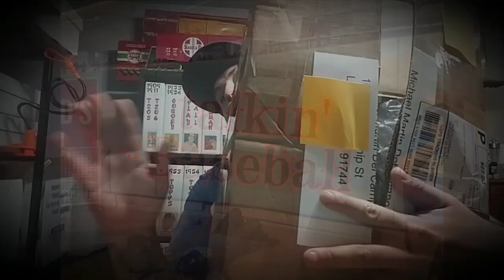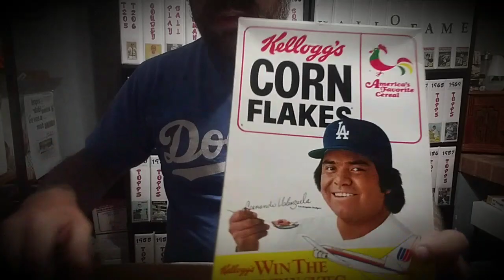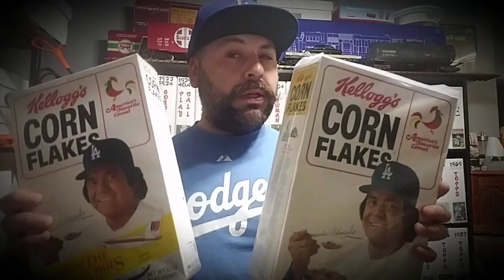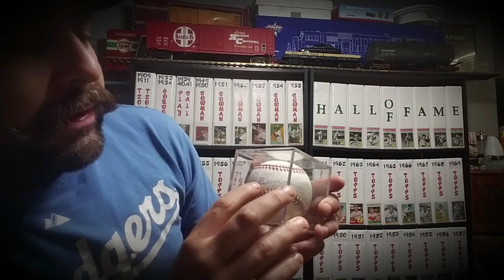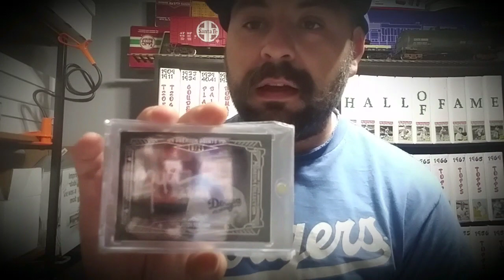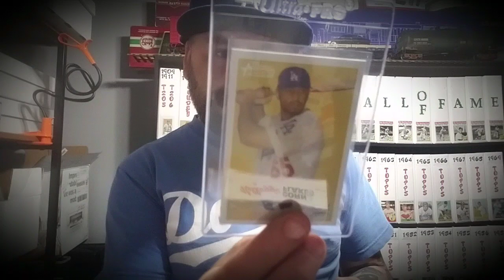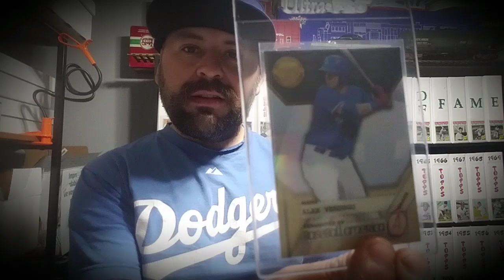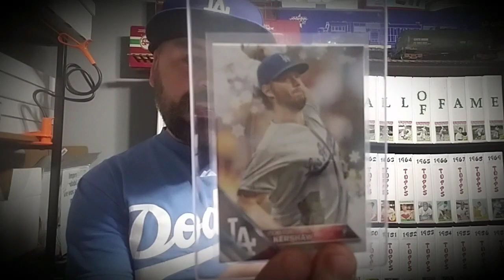WOW! Speechless Clayton Kershaw Autograph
Thank you Dodger brother Josh (Impact Player)